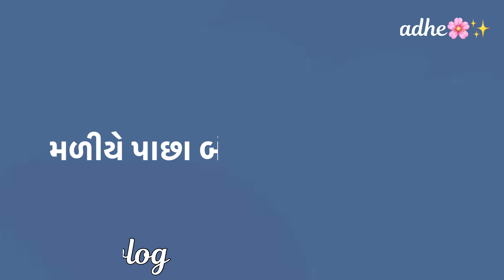ગરબા ક્લાસનાં બધાં દોસ્તોને મળ્યાં || Garba class na badha friends ne malya || The Angels vlog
Hello,guys

આપણી YouTube channel માં તમારું હાર્દિક સ્વાગત છે.
આપણી YouTube channel માં Daily vlog મુકવામાં આવશે એ જોવા માટે બધાને ભાવભર્યું આમત્રંણ છે,આવો જ છો તો સાથે સાથે like 👍🏻 પણ કરતા જાજો 😜🙏🏻

Daily vlog માં જોવા મળશે તમને…..વની, મની, પરી, ભાભી નણંદ ની જોડી🤪
તીન તીગાડા જીસને કામ કભી નહી બીગાડા😜😂
રાધે રાધે🙏🏻